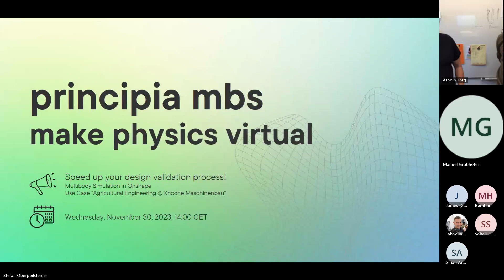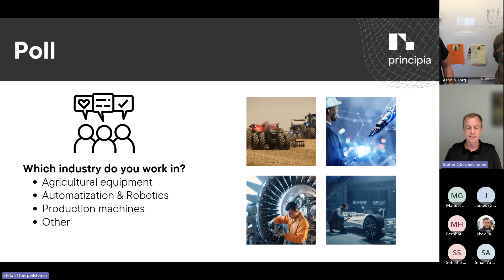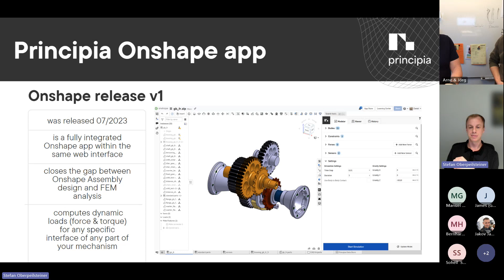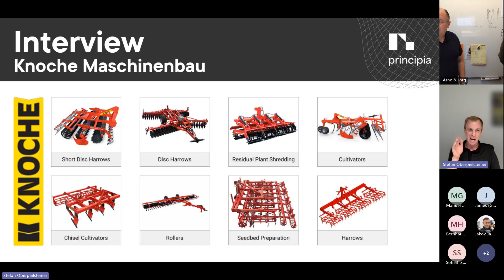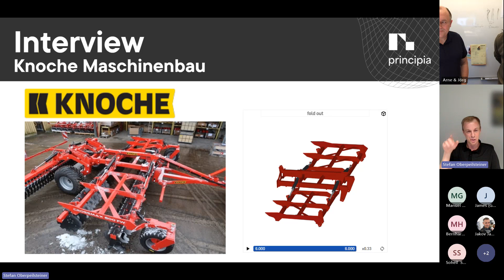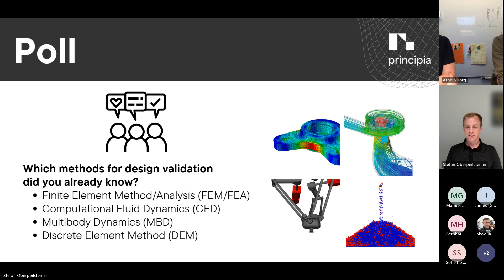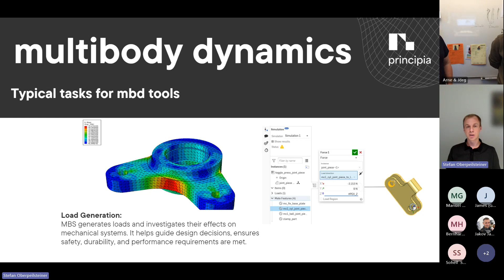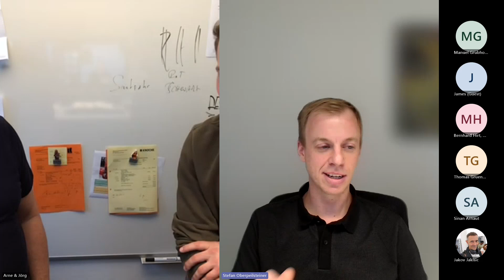Speed up your design validation process Multibody Simulation in Onshape Use Case Agricultural Engi